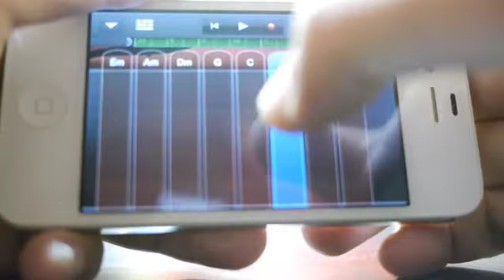Lecture 5th Bass